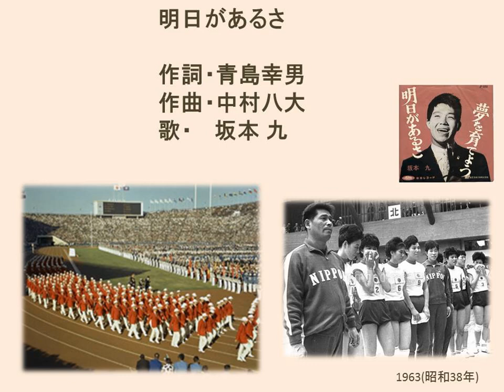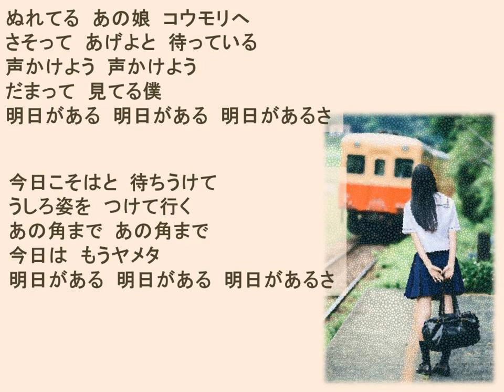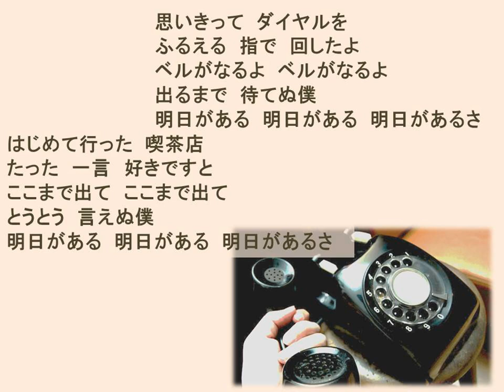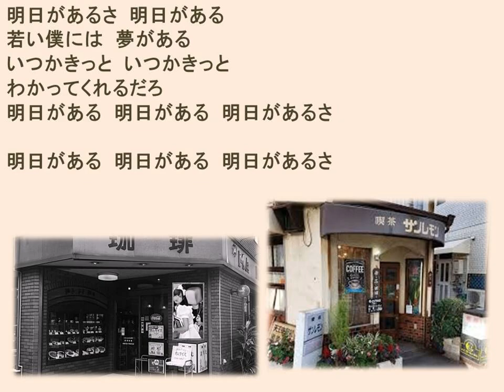明日があるさAsita ga arusa It should be fine tomorrow(うたの広場・浦和 実況版) Piano:AKEMI Live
坂本 九：
（さかもと きゅう、本名：大島 九（おおしま ひさし）、
1941年12月10日 - 1985年8月12日）は、
日本の俳優・タレント・歌手・司会者。神奈川県川崎市川崎区出身。
サックス奏者の阿部薫は甥（姉の息子）。
1985年（昭和60年）8月12日に起きた
日本航空123便墜落事故で帰らぬ人となったが、
生前最後の仕事となった当日のNHK-FM『秋一番！坂本九』番組収録の際、
放送用ではないがアンコールとして歌った楽曲の中の一曲が「明日があるさ」。

2000年8月CMプランナー福里真一の企画・制作・作詞による、
日本コカ・コーラが販売する缶コーヒー「GEORGIA」のCMソングとして
本楽曲が起用され、のちに、CMと同一のキャスティング
およびテーマ設定により、同名のテレビドラマも制作・放映された。